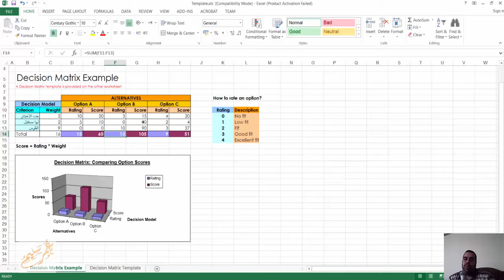مش عارف اختار ايه , كيف تتخذ قرار